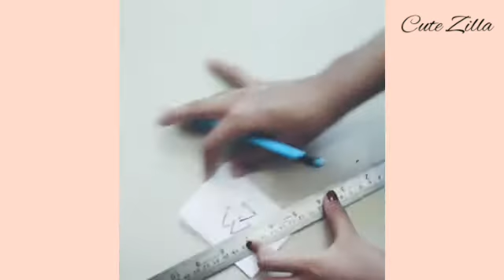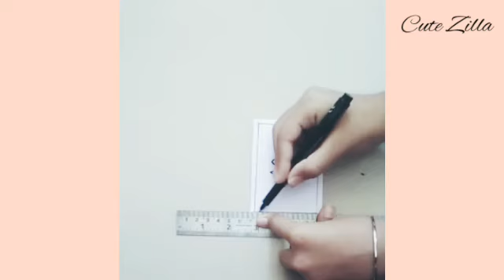How to make a father's Day wallet||DIY easy mens wallet with paper||A4 size sheet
hey 👋 guys please support me

Musician: LiQWYD